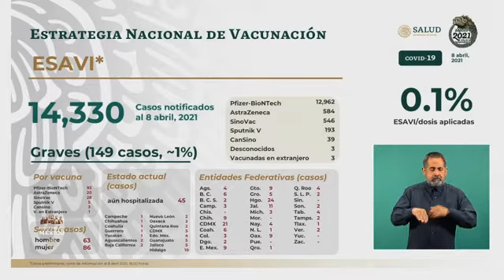Vacuna COVID19 ESAVIs Estadísticas Reacciones secundarias al 8 abril 2021